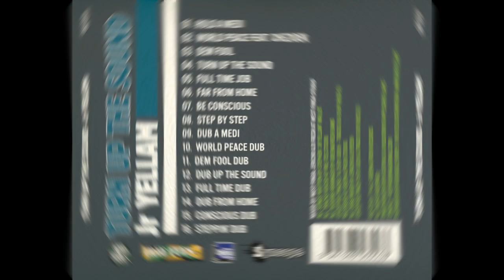Jr YELLAM - DEM FOOL DUB - GREEN&FRESH RECORDS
Jr YELLAM - Dem Fool Dub
Album Turn Up The Sound
P & C 2013 Green&Fresh Records